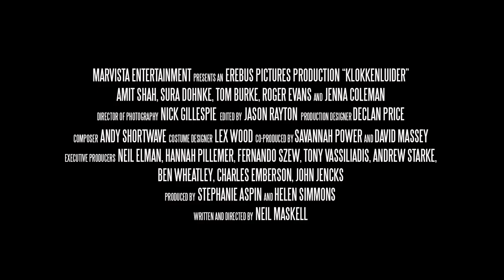Klokkenluider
A government whistleblower and his wife, for their own safety, flee to a remote country house in Belgium. Joined by two close protection officers, they await the arrival of a British journalist. Klokkenluider is the darkly comic directorial debut of acclaimed actor Neil Maskell, is executive produced by Ben Wheatley and features an array of stellar performances.

Directed by Neil Maskell. Starring Tom Burke, Jenna Coleman, Amit Shah, Roger Evans, Sura Dohnke

Opening in UK Cinemas from 1st September